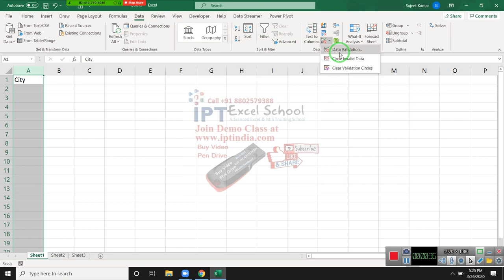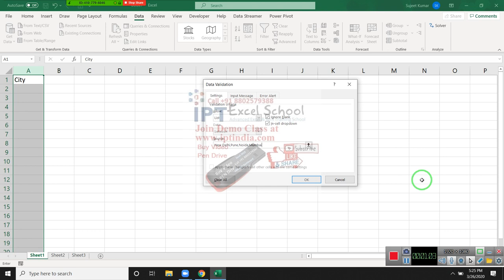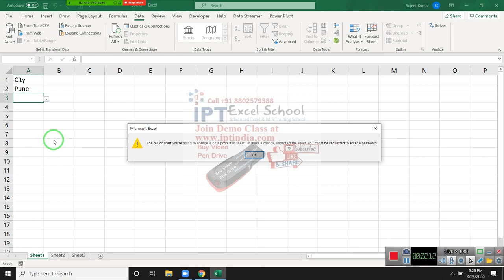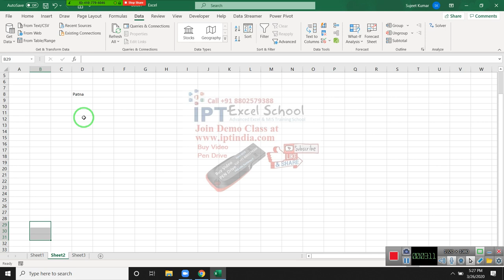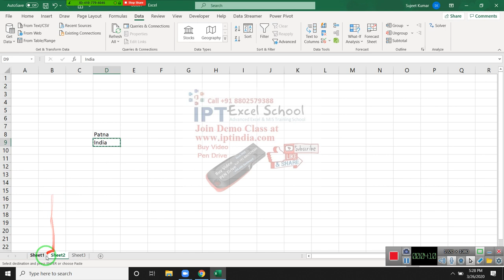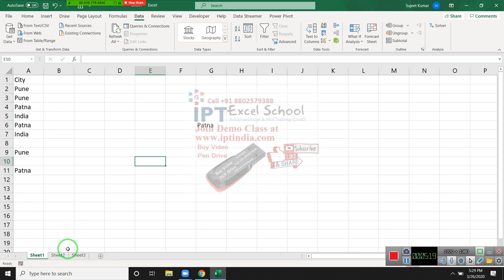Mr Rahul Tiwari Data Validation Problem Solution